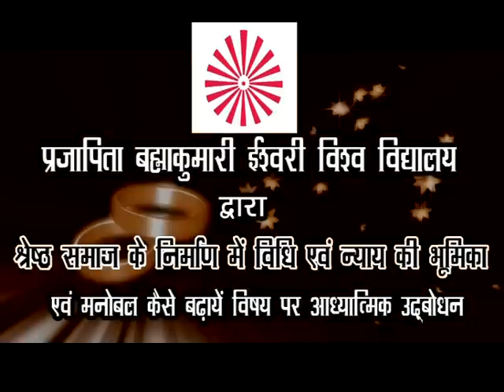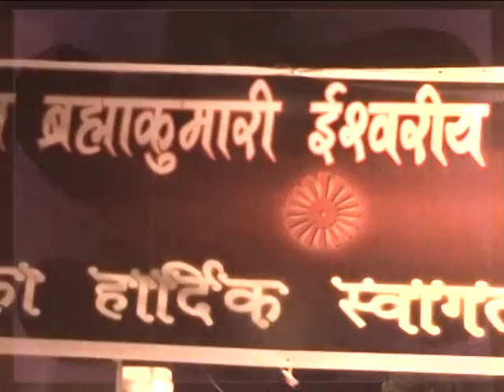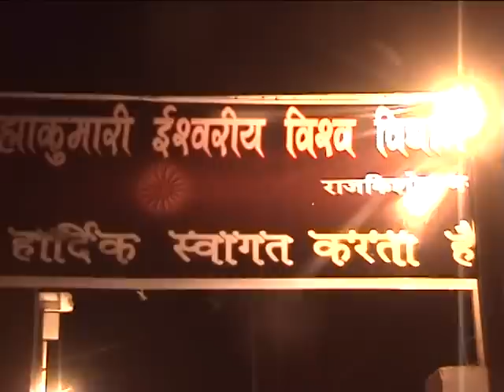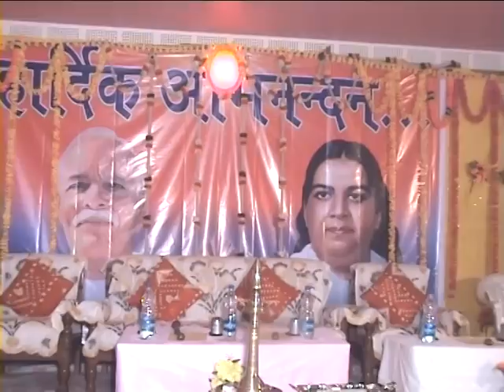How to Increase Will Power?_Brahmakumari Manju Didi {Motivational Lecture}-1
Get together especially law proffessionals.
Topic:- Role of Judiciary in Re-establishing Value based Society..
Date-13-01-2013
Brahmakumaris
Behind Rly Maharashtra Mandal Tikrapara Bilaspur Chhattisgarh.